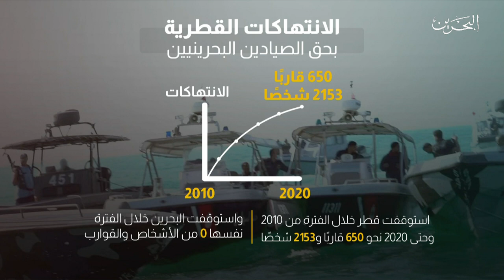البحرين مركز الأخبار : السلطات القطرية تستهدف بحارة مملكة البحرين في أرواحهم وأرزاقهم 14-01-2021